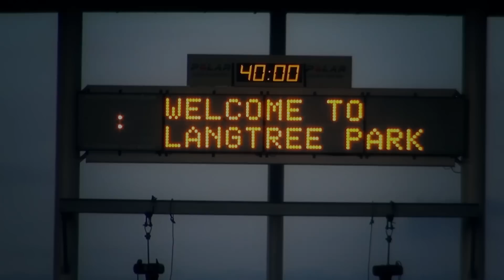Dragons Catalans : Best of 2014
Revivez les meilleurs moments de la saison 2014 à travers les plus beaux essais, les plus gros plaquages et découvrez des images inédites de la vie du vestiaire catalan.
Rendez-vous à Brutus en 2015 !